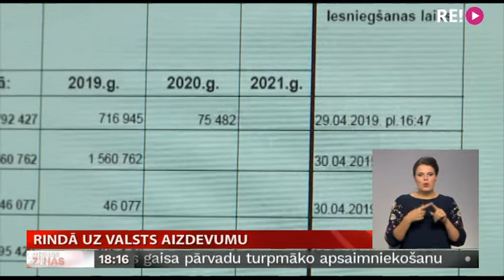Rindā uz valsts aizdevumu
Valstī šobrīd ir izveidojusies situācija, ka pašvaldību pieprasījums pēc aizdevumiem valsts kasē krietni pārsniedz kreditēšanas iespējas. Tas pašvaldībām liek raizēties par līdzfinansējuma avotu Eiropas Savienības fondu projektiem. Rindā uz valsts aizdevumu gaida arī Gulbenes pašvaldība.  Turpina Vidzemes TV kolēģi.